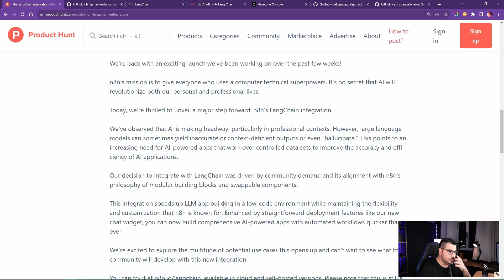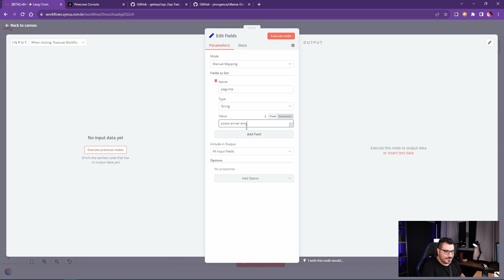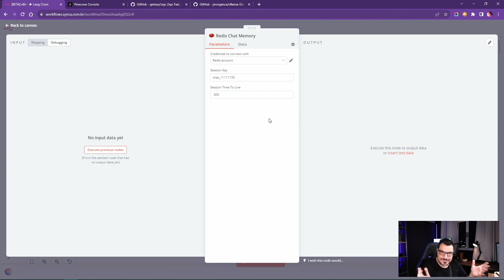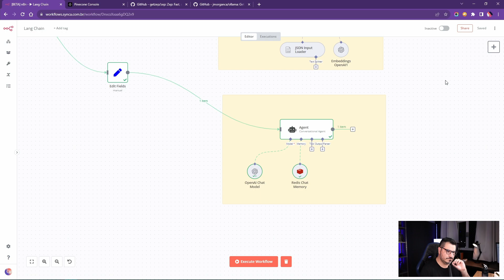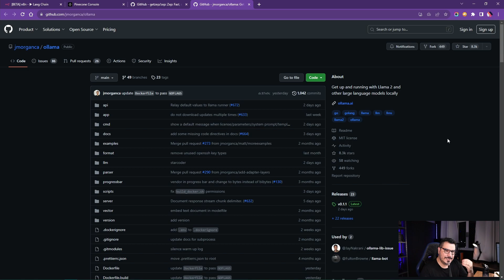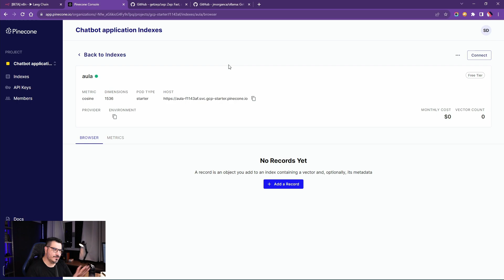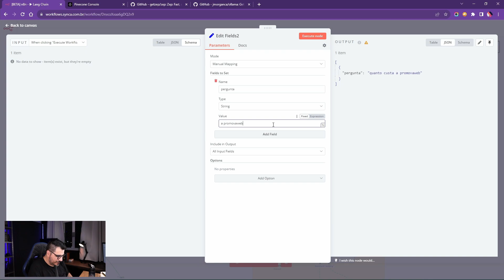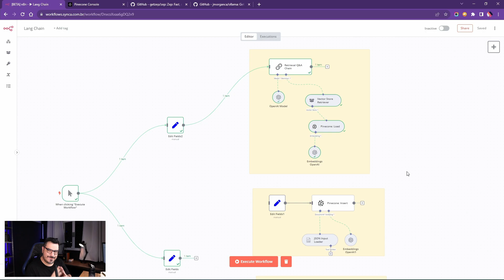N8N langchain - Crie seus Bots sem Código com N8N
Com os Nodes LangChain do n8n, você pode criar funcionalidades baseadas em IA em seus fluxos de trabalho.

Os Nodes LangChain são configuráveis, o que significa que você pode escolher seu agente preferido, LLM, memória e assim por diante.

Juntamente com os Nodes LangChain, você pode conectar qualquer nó n8n normalmente: isso significa que você pode integrar sua lógica LangChain com outras fontes de dados e serviços.